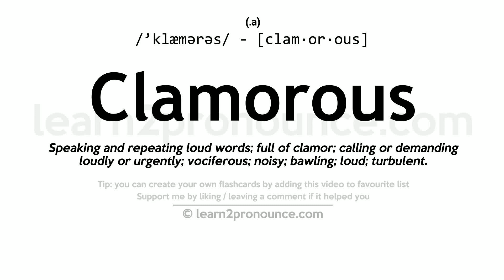Pronunciation of Clamorous | Definition of Clamorous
Clamorous pronunciation | How to pronounce Clamorous in English?
/`klæmərəs/
Meaning of Clamorous | What is Clamorous?
(adjective) conspicuously and offensively loud; given to vehement outcry
What is Clamorous | Clamorous meaning and definition?